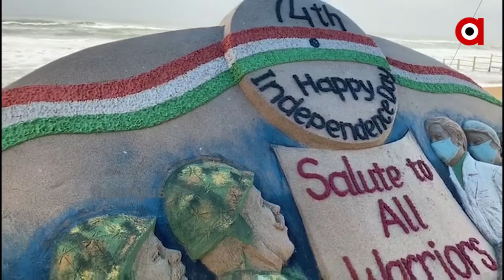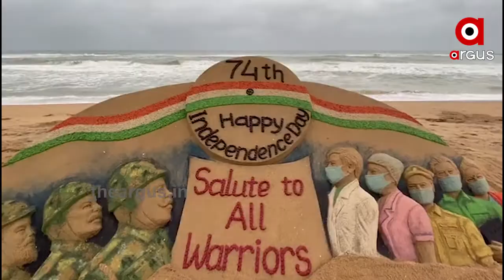ଆସନ୍ତାକାଲି 74 ତମ ସ୍ୱାଧୀନତା ଦିବସ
ଆସନ୍ତାକାଲି 74 ତମ ସ୍ୱାଧୀନତା ଦିବସ । ଏହି ଅବସରରେ ଆର୍ନ୍ତଜାତିକ ପ୍ରଖ୍ୟାତ ବାଲୁକାଶିଳ୍ପୀ ପଦ୍ମଶ୍ରୀ ସୁଦର୍ଶନ ପଟ୍ଟନାୟକ ପୁରୀ ସ୍ୱର୍ଣ୍ନାଭ ବେଳାଭୂମିରେ ଏକ ସୁନ୍ଦର ବାଲୁକାକଳା ନିର୍ମାଣ କରିଛନ୍ତି.
ArgusNews Odisha Puri Sand_ArtWatch all the current, latest and breaking news only on "TheArgus.in" LIVE TV. The one-stop destination for LIVE news on politics, entertainment, sports, gadgets, and business.